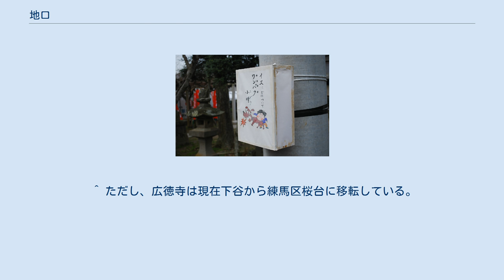地口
地口（じぐち）は、言葉遊びの一種で「洒落」とほぼ同じ意味を持つ。
 語呂合わせと同様に扱われるが、例えば円周率のπを「産医師異国に向こう」と憶えるような側面はこの地口にはなく、意味する範囲は語呂合わせより狭い。
 落語においてもくすぐりとしてしばしば使われる。
また、下げに持ってきて地口で話を締めることを地口落ちという。
これは、話の最後の方で登場人物が何か言った言葉に駄洒落を返して終わるものである。
どんな話にもつなげられる利便性があるが、反面安易であって取って付けたような終わり方になりやすいため、落ちの格としては低いものと見なされる。
 初午祭に、行灯に地口とそれに合わせた絵を描いた「地口行灯」を飾る稲荷神社もある。
 浅草伝法院通りの地口行灯 千葉県香取市佐原船戸区の地口行灯 有名な文句をもじったもの。
 韻を踏むことによってリズムをつけるだけで、特に意味のないもの。
 掛詞の技法を使い、後に意味のない言葉をつなげたもの（国語学では「むだ口」という）。
 ^ a b 映画「男はつらいよ」での的屋 寅さんのセリフ（啖呵売）で有名。
 ^ 林家木久扇は、笑点などで、「そうはいかないイカのきんたま」という（公式サイトでは回によって「イカのきんた…」とぼかした表現をする場合がある）。
 ^ ただし、広徳寺は現在下谷から練馬区桜台に移転している。
 ダジャレ